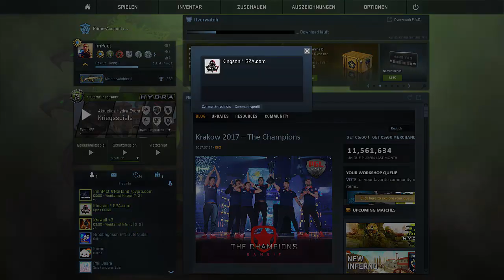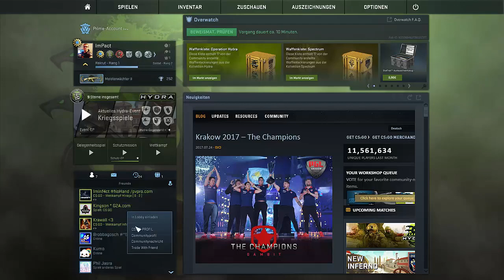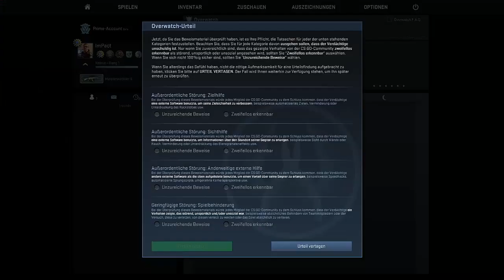CS:GO OW #008 ╬ HOP HOP ╬ Let's Play Counter Strike : Global Offensive - Overwatch ╬ [Deutsch] [HD]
Der Zweite ey. xD